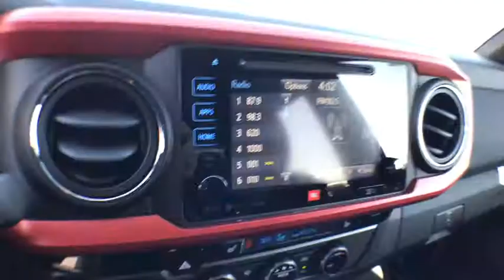2017 Toyota Tacoma Carson City, Reno, Northern Nevada, Dayton, Lake Tahoe, NV 59532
2017 Toyota Tacoma
2017 Toyota Tacoma TRD Sport 4WD Double Cab - Stock#: 59532 - VIN#: 3TMCZ5AN0HM111022

TRD SPORT PACKAGE (PY)  -inc: sport grade package,TOW PACKAGE (A/T)  -inc: 4- and 7-pin connector w/converter  Class IV Hitch Receiver  ATF Cooler  Trailer Sway Control  130 Amp Alternator  Power Steering Cooler  Engine Oil Cooler,PREMIUM & TECHNOLOGY PACKAGE W/JBL AUDIO  -inc: Auto Headlights  Heated Front Seats  Power Tilt/Slide Moonroof  Lane Change Assist  Radio: Entune Premium JBL AM/FM/CD w/Nav & App Ste  MP3/WMA playback capability  6 JBL speakers w/subwoofer  7 high-resolution touch-screen display w/split screen  auxiliary audio jack  USB 2.0 port  iPod connectivity and control  Siri eyes free  advanced voice recognition  Bluetooth hands-free phone capability  phone book access and music streaming  cache radio  HD Radio  HD predictive traffic and doppler weather overlay  SiriusXM satellite radio w/complimentary SiriusXM All Access 90-day trial subscription included and Gracenotes album cover art  Entune App Suite  Destination Search  iHeartRadio  MovieTickets.com  OpenTable  Pandora  Yelp  Facebook Places and Slacker Radio  Blind Spot Monitor w/Rear Cross Traffic Alert  Dual Zone Automatic Climate Control  Rear Parking Assist Sonar,ALL WEATHER FLOOR LINERS & DOOR SILL PROTECTORS,ALL WEATHER LINERS & DOOR SILL PROTECTORS,Four Wheel Drive,Power Steering,ABS,Front Disc/Rear Drum Brakes,Brake Assist,Brake Actuated Limited Slip Differential,Aluminum Wheels,Tires - Front All-Season,Tires - Rear All-Season,Conventional Spare Tire,Tow Hooks,Power Mirror(s),Integrated Turn Signal Mirrors,Privacy Glass,Intermittent Wipers,Variable Speed Intermittent Wipers,Power Door Locks,Automatic Headlights,Daytime Running Lights,Fog Lamps,AM/FM Stereo,CD Player,Navigation System,Satellite Radio,MP3 Player,Bluetooth Connection,Auxiliary Audio Input,HD Radio,Smart Device Integration,Steering Wheel Audio Controls,Hard Disk Drive Media Storage,Bucket Seats,Driver Adjustable Lumbar,Pass-Through Rear Seat,Rear Bench Seat,Adjustable Steering Wheel,Trip Computer,Power Windows,Leather Steering Wheel,Keyless Entry,Keyless Start,Cruise Control,A/C,Cloth Seats,Auto-Dimming Rearview Mirror,Security System,Engine Immobilizer,Traction Control,Stability Control,Front Side Air Bag,Tire Pressure Monitor,Front Head Air Bag,Rear Head Air Bag,Passenger Air Bag Sensor,Knee Air Bag,Driver Air Bag,Child Safety Locks,Back-Up Camera